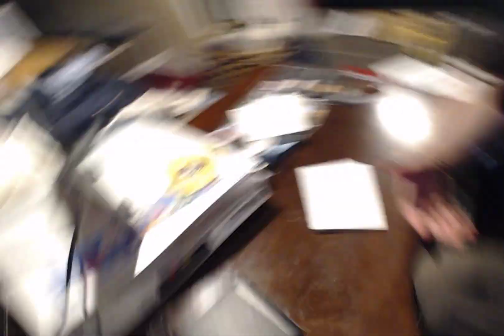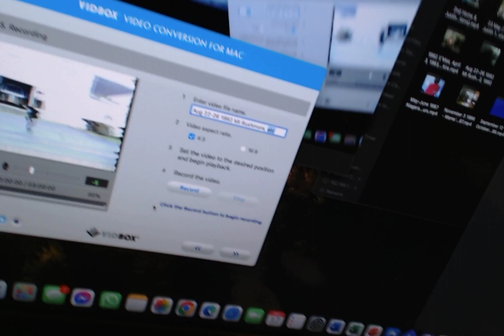Swapping Reels on Jammed VHS: Silent Tutorial to Save Memories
Recently, after the sudden loss of my grandmother, I recognized the importance of preserving our cherished memories. I began the task of digitizing all of our family videos. During this process, I encountered a VHS tape that consistently jammed in the VCR. On closer inspection, I discovered that the mechanism to release the tape reels was missing, causing the tape to tangle inside the VCR. Unfortunately, I didn't have the microphone on during the recording, so this video lacks audio. However, with guidance from ChatGPT, I was able to rectify the issue. I decided to document the process to help myself remember the solution and hopefully assist others facing similar challenges.